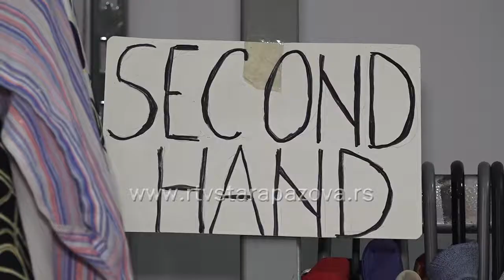Second hand prodavnice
Second hand radnje postaju sve popularnije i u našoj zemlji, širok asortiman odeće poznatih dizajnera po veoma niskim cenama privlači kako omladinu  tako i starije generacije. Istraživali smo da li staropazovčani kupuju polovnu odeću i kakva je ponuda u second hand prodavnicama.